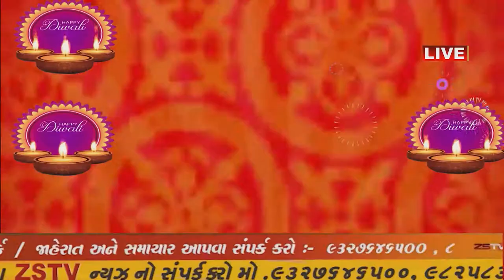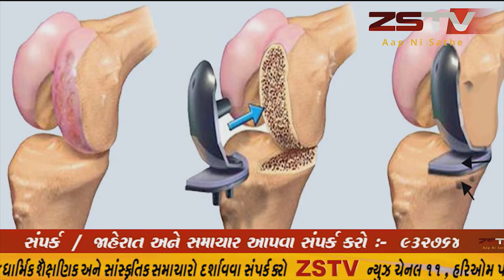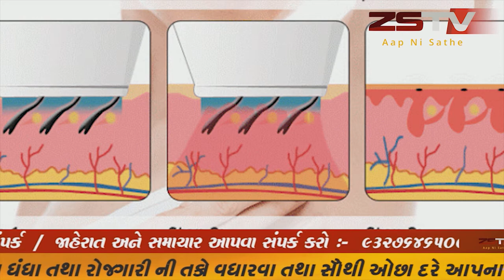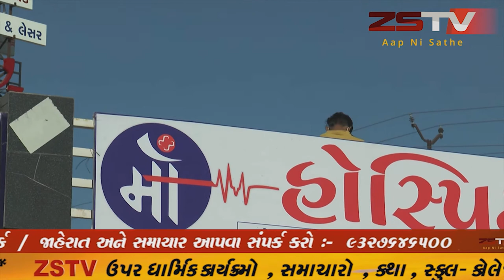સુરતના કાપોદ્રા વિસ્તારની ઘટના...સુરત માં TRB જવાન ની દાદાગીરી આવી/ZSTVNEWS//